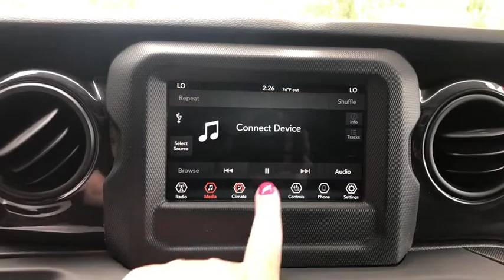2020 Jeep Wrangler Milwaukee, Kenosha Racine Waukesha, Franklin, Wisconsin R200626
Bright White Clearcoat New 2020 Jeep Wrangler available in Racine, Wisconsin at Palmen Chrysler Dodge Jeep. Servicing the Milwaukee, Waukesha, Franklin, Kenosha, Wisconsin area.
2020 Jeep Wrangler Unlimited Sport - Stock#: R200626 - VIN#: 1C4HJXDG6LW313152

For today's best price, contact Jessica at Palmen in Racine! Price does not include tax, title, license or service fees. Price includes: $500 - Midwest 2020 Bonus Cash MWCLA. Exp. 06/30/2020